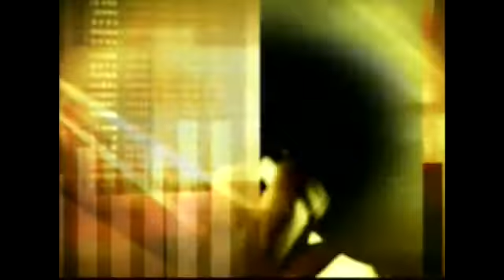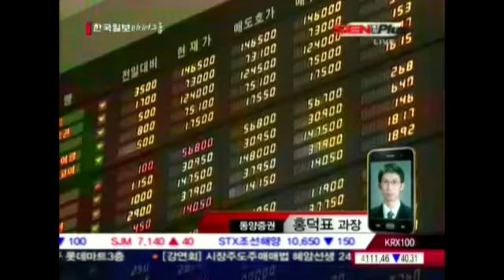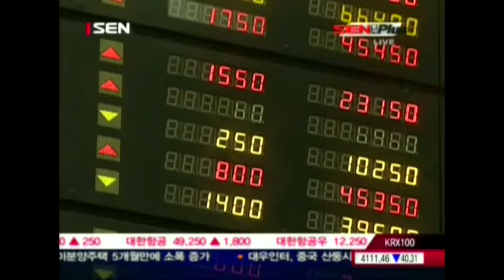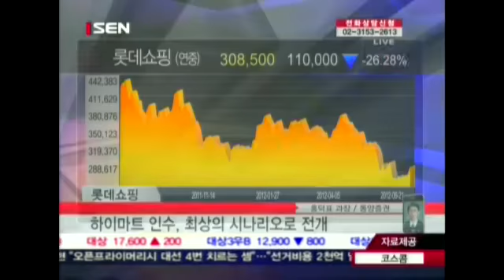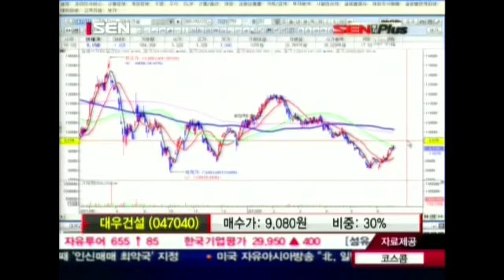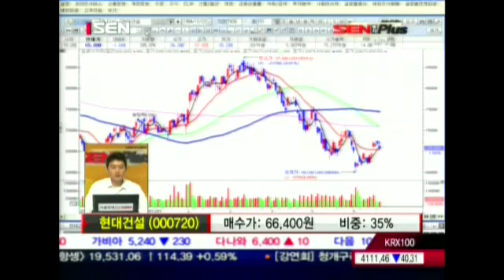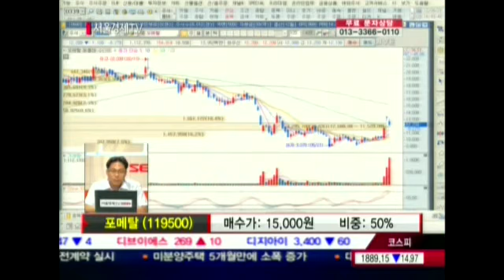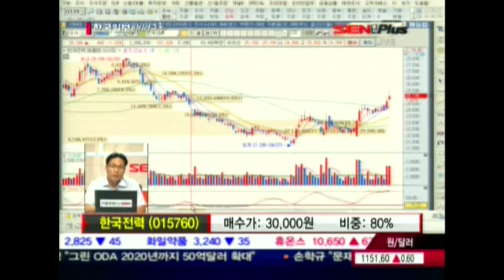20120621_SEN 투자플러스_319회